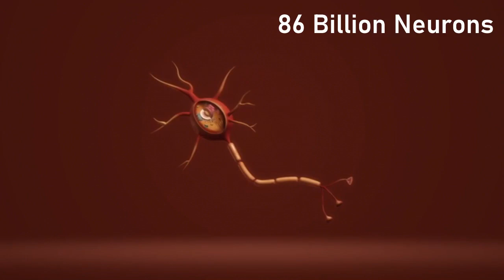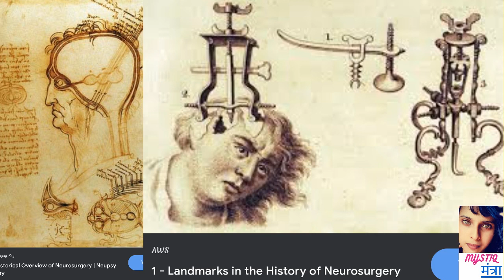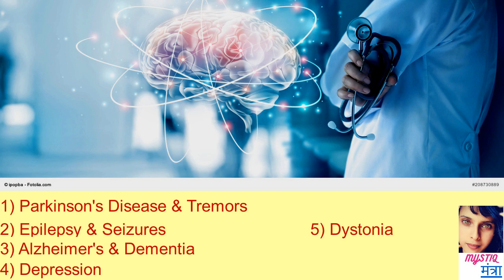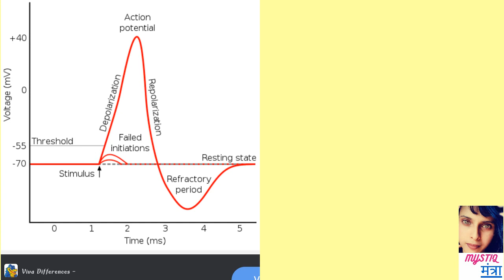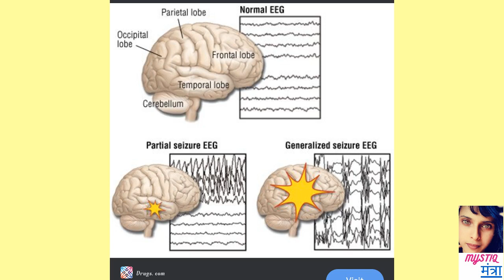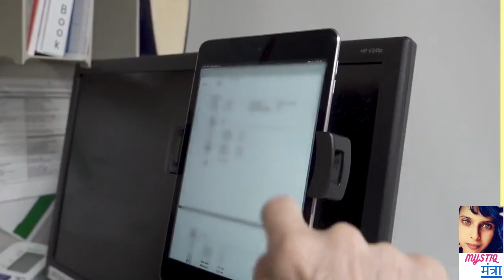Deep Brain Stimulation | Surgery for Parkinson's, Tremor, OCD | Before And After Effects | Hindi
Deep brain stimulation (DBS) involves implanting electrodes within certain areas of the brain. These electrodes produce electrical impulses that regulate abnormal impulses in the brain circuits. Or the electrical impulses can affect certain cells and chemicals within the brain.

The amount of stimulation in deep brain stimulation is controlled by a pacemaker-like device placed under the skin in your upper chest. A wire that travels under your skin connects this device to the electrodes in your brain.

Deep brain stimulation is commonly used to treat a number of conditions, such as:

Parkinson's disease
Essential tremor
Dystonia
Epilepsy
Obsessive-compulsive disorder
Depression
Alzheimer's

These neurological dysfunctions can seriously affect people's quality of life. prevent them from being able to dress or feed themselves or drive. At the same time, medications can have side effects and tend to lose effectiveness over time.